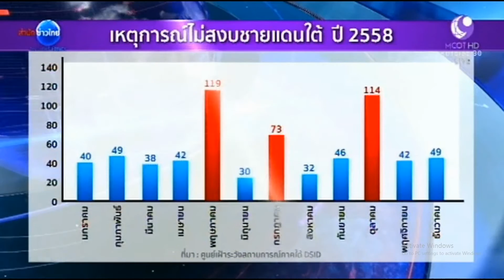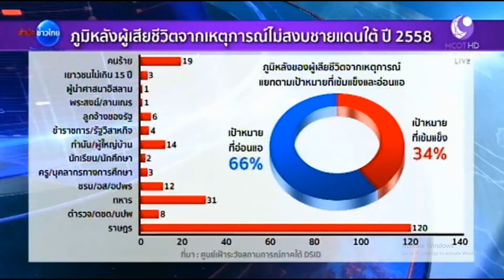ครบ 12 ปีไฟใต้ ย้อนมองสถิติความสูญเสีย - สำนักข่าวไทย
ปัตตานี 4 ม.ค.-วันนี้เป็นวันครบรอบ 12 ปี เหตุการณ์ความไม่สงบในพื้นที่ 3 จังหวัดชายแดนภาคใต้ และ 4 อำเภอของ จ.สงขลา สำนักข่าวไทยจะพาไปดูผลวิเคราะห์สถิติความสูญเสียของศูนย์เฝ้าระวังสถานการณ์ภาคใต้ในรอบ 12 ปีที่ผ่านมา

เว็บไซต์สำนักข่าวไทย